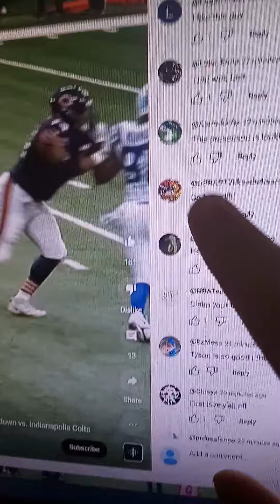NFL history 3 stadiums full of blind refs!